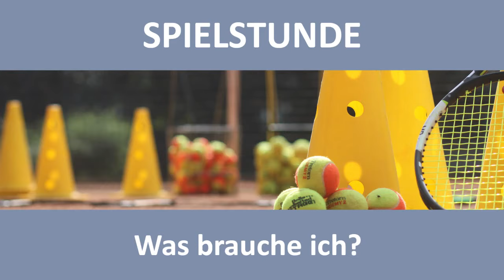46 TENNISSPIELE für deine Tennis Spielstunde / ✅ So organisierst Du Deine Spaßstunde! ✅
Wie sieht die perfekt Spielstunde aus? Kurz vor Weihnachten ziehen meine Tennisschüler unter 45 Tennisspielen ein Spiel heraus und treten gegeneinander an. Jede Menge Spaß ist garantiert. In meinem Video erkläre ich Euch, wie Ihr eine solche Spielstunde aufziehen könnt, welche Tennisutensilien Ihr braucht und wie die Spielregeln sind. Und natürlich zeige ich Euch auch die Spiele - 45 Tennisübungen, Koordinationsübungen, Geschicklichkeit und manchmal auch Glück - in dieser Auswahl ist wirklich alles dabei was Ihr für Euere Tennisstunde braucht.

▬ Support Me ▬▬▬▬▬▬▬▬▬▬▬▬
Wenn dir meine Videos gefallen und auch du von Ihnen profitierst würde ich mich über deine Unterstützung in Form einer Spende freuen. Du kannst mich mit einer PayPal Spende unterstützen indem du auf folgenden Link klickst. Danke für Deinen Support!

If you like my videos and you also benefit from them, I would appreciate your support in the form of a donation. Thank you for your support!

In meinem Kanal gebe ich dir wertvolle Tipps, wie du dein Tennistraining auf ein besseres Level bringen kannst. Neben vielen Praxisbeispielen, Tennisübungen für Einzel- und Gruppentraining, findest du auch systematische Trainingsansätze und Vorgehensweisen, die du direkt für dein Tennistraining anwenden kannst. Ich behandele außerdem gerne Probleme, mit denen Tennistrainer im Alltag konfrontiert werden.